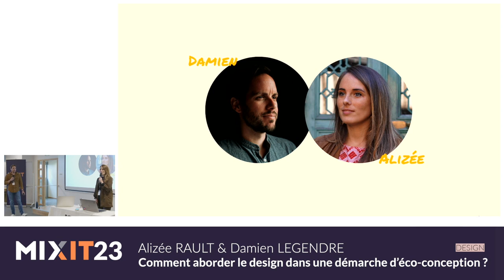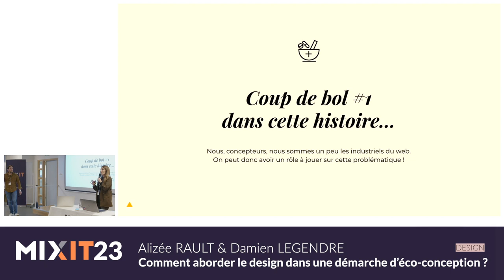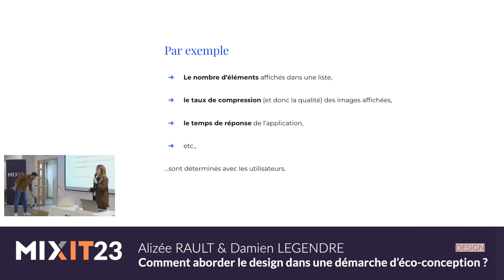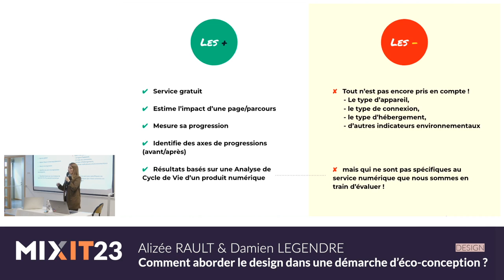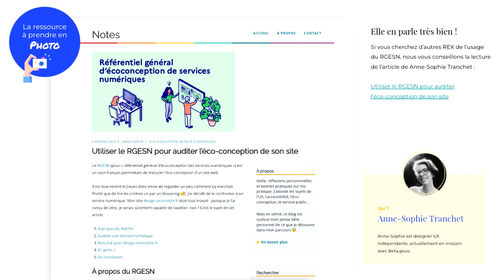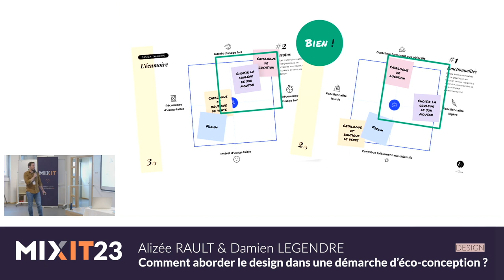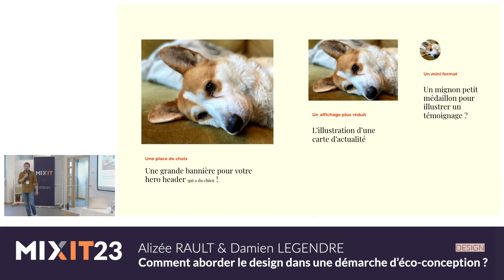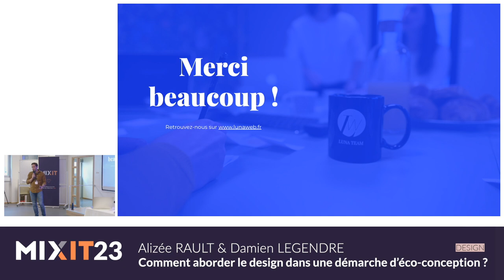Le design dans une démarche d’éco-conception (Alizée Rault & Damien Legendre)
Les chiffres alarmants de l’impact du numérique sur le climat sont clairs. Il est désormais temps de comprendre comment passer du constat à la mise en pratique. Avec cette conférence nous voulons aider les designers à concevoir des interfaces utiles et mesurées en regard de l'impact climatique du numérique. Comment nous, designers et concepteurs pouvons jouer un rôle clef dès les fondations du projets, pour éviter de produire des services web obèses et disproportionnés ? Tous deux designers à l’Agence LunaWeb, nous cherchons en permanence à revoir nos façons de concevoir un web à la fois efficace et raisonné. À l’issue de ce talk, vous repartirez avec des leviers pour convaincre, mais surtout des méthodes et outils simples, applicables sur le champ pour vos futurs projets éco-conçus, issues de nos recherches et éprouvées sur nos projets récents.

Designer UX & UI chez LunaWeb, Alizée aime analyser et comprendre les comportements des utilisateurs pour concevoir des parcours et interfaces les plus adaptées possible. Tirer les différents fils qui entourent une problématique, voilà le challenge qui l’anime. Elle aime cogiter et brainstormer à plusieurs pour repartir avec toutes sortes de solutions à expérimenter permettant de répondre à un objectif donné.

Damien Legendre est designer et responsable du pôle UX & UI de l'Agence LunaWeb. Son quotidien en agence l'amène à aborder des thématiques projets toujours différentes ou presque. Chaque début de mission ouvre les portes d’un nouvel univers à découvrir. Pourtant, l'objectif reste bien souvent inchangé : résoudre des problématiques d’usage. Damien est également cofondateur du collectif UX Rennes, co-anime le podcast Salut Les Designers. Portfolio